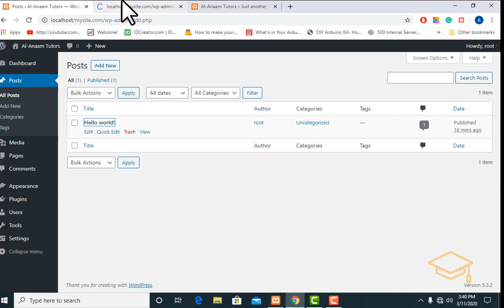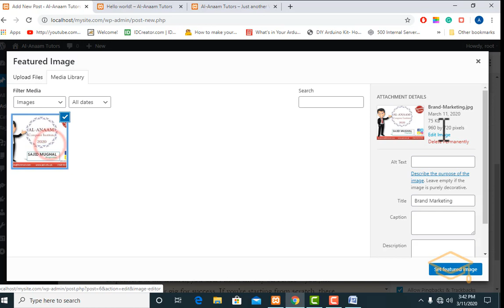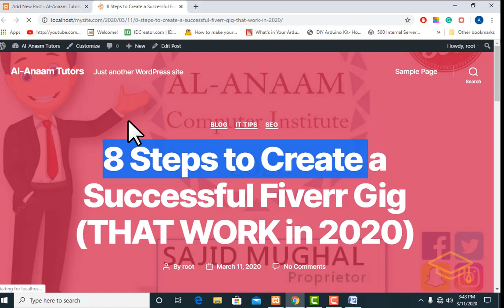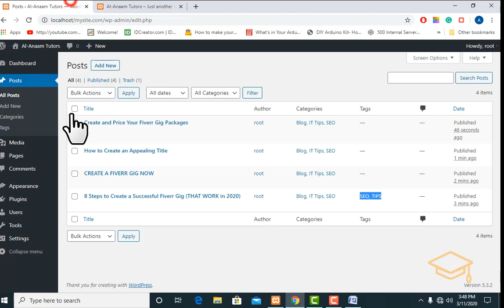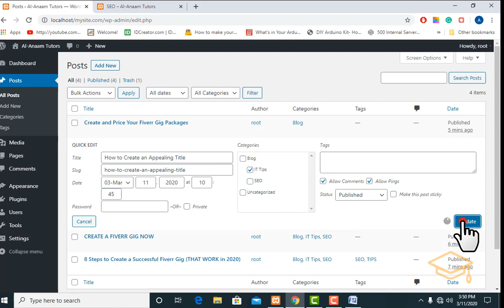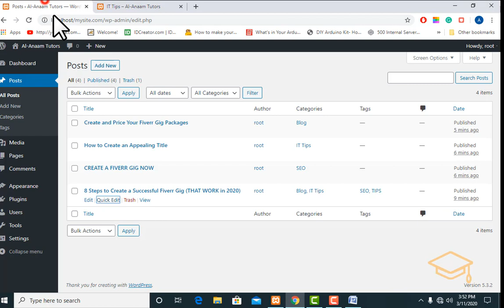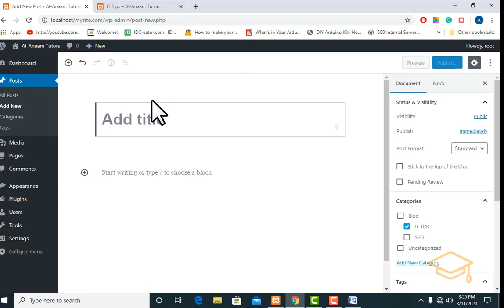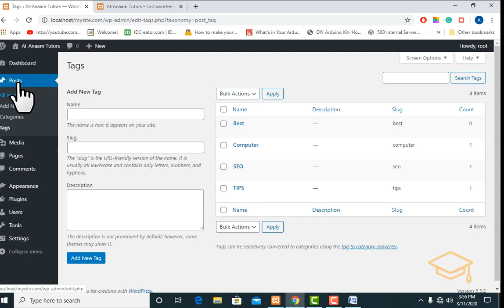WordPress Lecture 8: How to Create Post in WordPress | 2020